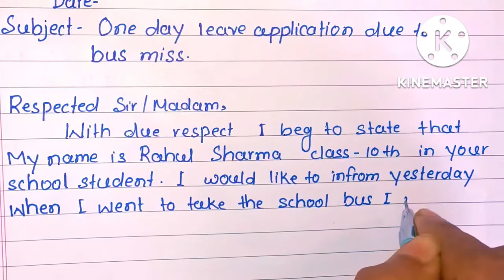Write an application to the Headmaster for one day leave due to school bus miss in English l